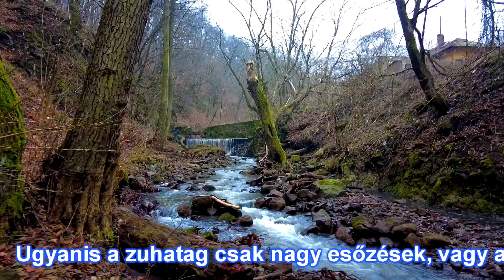Szentendre, Anna-völgyi vízesés (Qstos Film)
Szentendre, Anna-völgyi vízesés, a Bükkös-patak látványos zuhataga. Kirándulás Szentendrére 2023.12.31.
"Nincs az évnek olyan évszaka, amikor ne lenne lenyűgöző egy zuhatag: a nyiladozó tavasz, a perzselő nyár, a színpompás ősz, a jégbe zárt tél mind-mind mesés hátteret nyújt e mesés természeti értéknek."